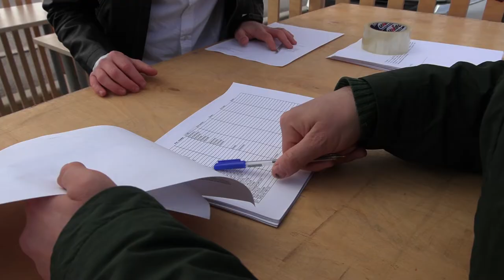В Подмосковье прошёл большой тест-драйв премии «Топ-5 авто» | Новости с колёс №1476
Девятый сезон национальной премии экспертов автомобильного бизнеса «Топ-5 авто» вышел на финишную прямую. Шорт-листы уже объявлены. Но прежде, чем сделать свой выбор, члены жюри могут прокатиться на автомобилях-номинантах в рамках большого тест-драйва. Большой тест-драйв — обязательный этап премии «Топ-5 авто». Члены жюри собираются на площадке для отдыха на трассе М11 «Нева», где за несколько часов освежают воспоминания или знакомятся со всеми автомобилями-финалистами.